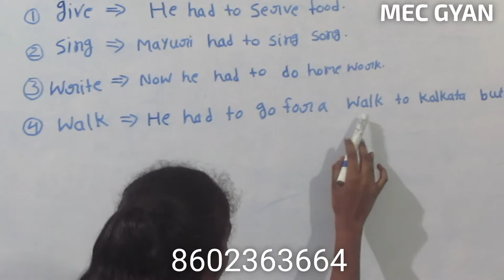Presentation Day@MEC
Daily Pattern sentences ,,"Had to" explained by Neha Paswan Feb 16, 2019